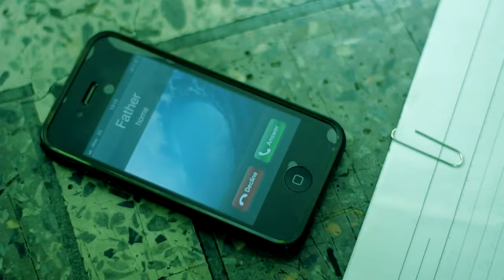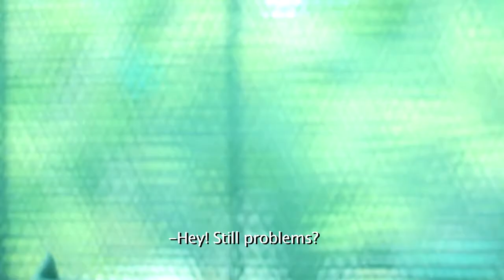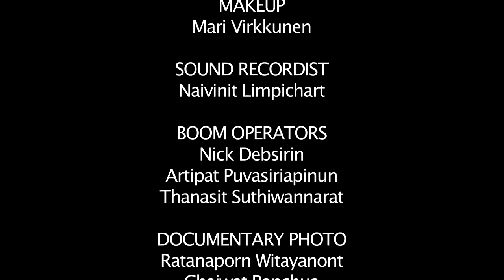The Exchange - Bangkok University International student film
The one I uploaded before was broken, so here is a new version of the short film by Samuel Nordius